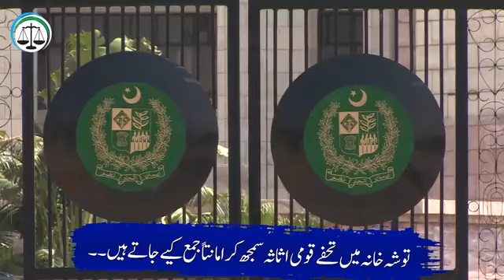Siraj ul Haq's Jamaat-e-Islami is the only party who is not involved in Tosha Khana scandal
سرکاری توشہ خانہ کی لوٹ مار میں
ن لیگ، پیپلزپارٹی اور پی ٹی آئی،
ایک سے بڑھ کر ایک !

آصف زرداری ہوں یا نوازشریف اور عمران خان،
توشہ خانہ پر ہاتھ صاف کرنے میں سب ایک جیسے ہیں !

کرپشن کے اس گند سے بچنے والی ہمیشہ کی طرح صرف جماعتِ اسلامی ہے، الحمدللہ

قوم کی امانتوں اور املاک کو لٹیروں سے بچانا ہے تو آگے بڑھئے،
سچے اور دیانت دار لیڈر سراج الحق کا ساتھ دیجئے !